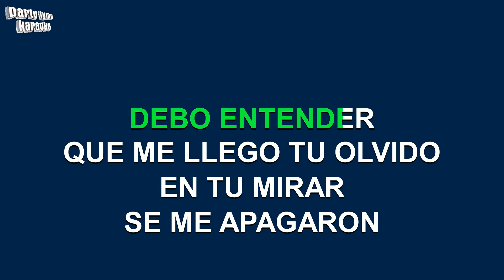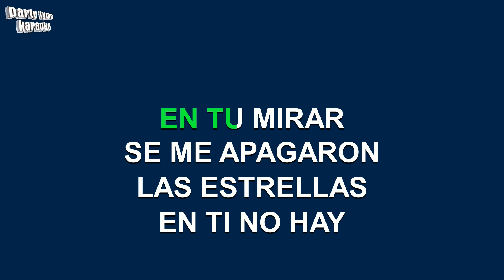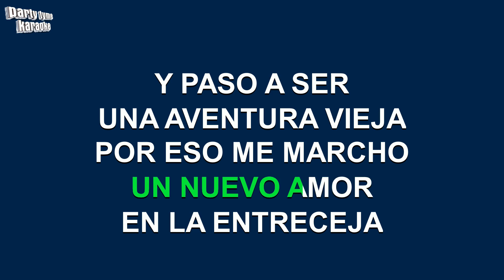Joan Sebastian - Tu Dilema (Norteño) (Versión Karaoke)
Versión karaoke de 'Tu Dilema (Norteño)'